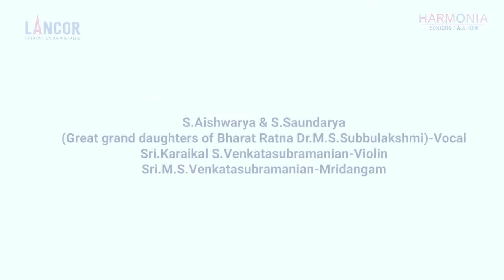Listen to “Premayil” of MS and GNB from Sakunthali movie sung by S.Aishwarya and S. Saundarya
This song is an excerpt from live concert that was shot at Lancor Harmonia , Sriperumbudur

Ragam- Desh
Talam-Adi